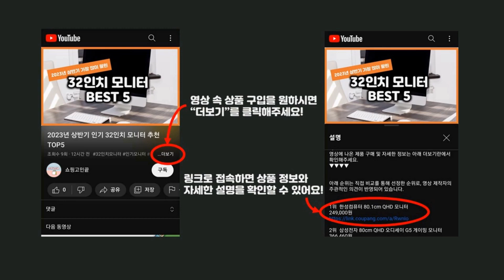2024년 가성비 키친에이드반죽기 추천 TOP5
2024년 하반기 가성비 키친에이드반죽기 추천 TOP5을 소개합니다.

♥5위   키친에이드 반죽기 4.8L 5KSM195PSW  [  659,000원  ]

♥4위   EGS 스탠드 믹서 파워 Z 화이트 1100W  [  146,800원  ]

♥1위   쿠진아트 마스터 반죽기 5.2L  [  241,430원  ]